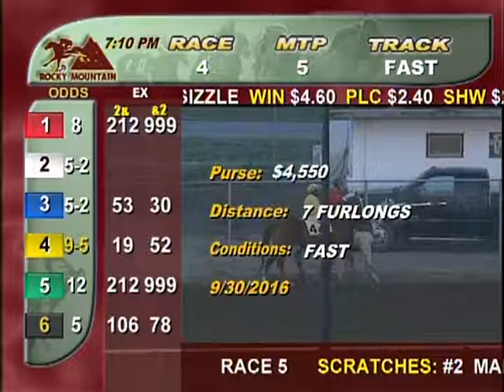Race 4, 1of3